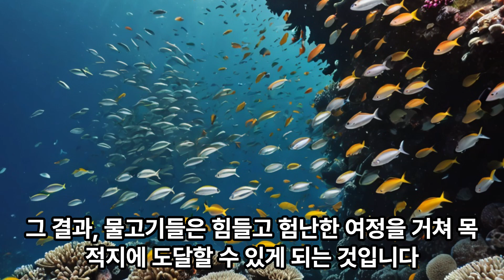물고기의 고난 행군시 하는 일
다음은 사람의 고난의 행군시 하는 일입니다.